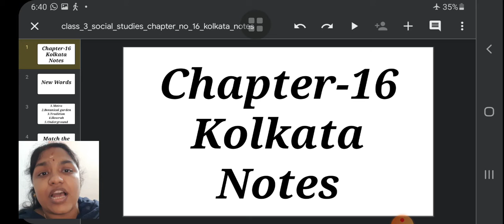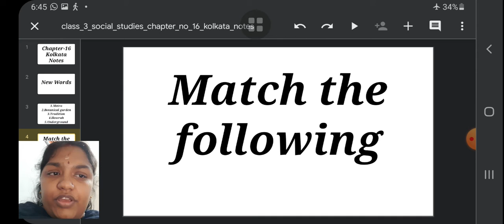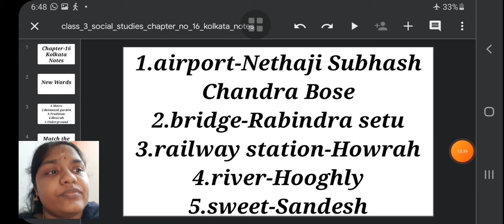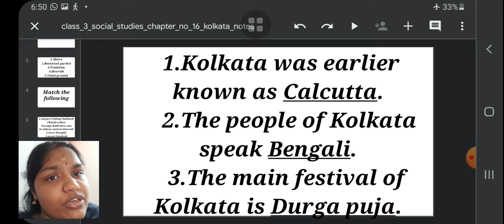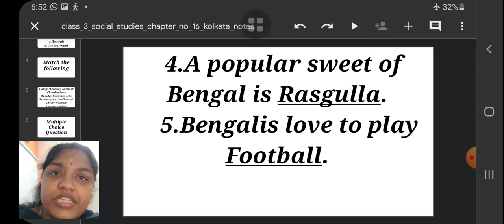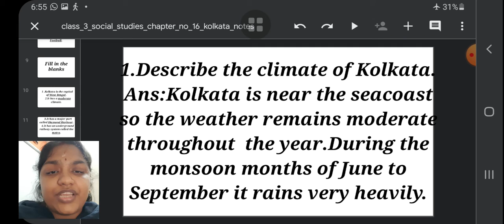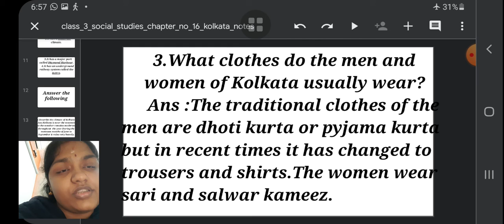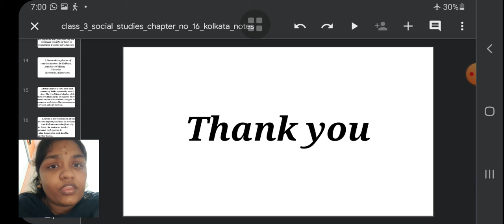class_3_social_studies_chapter_no_16_kolkata_notes_14_december_2020